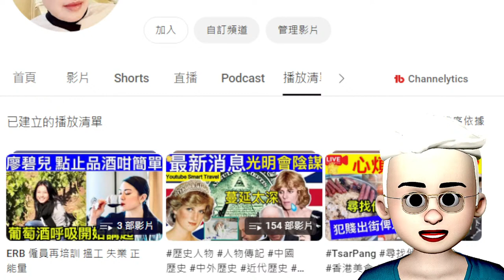Smart Travel《英國王室秘聞》最新消息｜凱特王妃處境艱難，孤立無援被王室利用，娘家人根本幫不了她 ｜王室3次製作假照片，目的是操縱輿論，凱特本尊至今下落不明 即時新聞